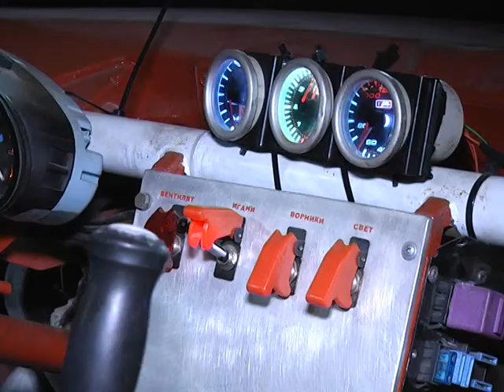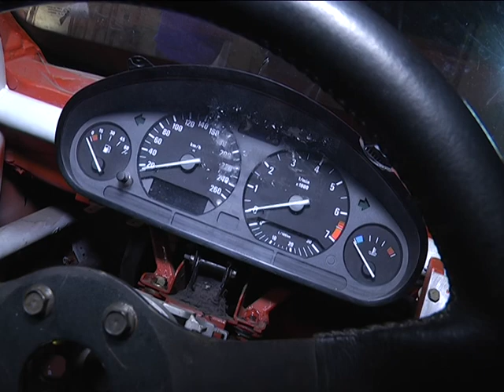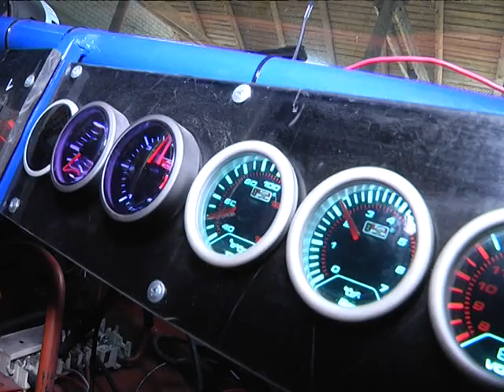2017-09-29 г. Брест. Участники чемпионата Беларуси по дрифтингу. Новости на Буг-ТВ.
Портретная зарисовка: участники чемпионата Беларуси по дрифтингу Борис Меленкевич и Евгений Лазеба
Дрифтинг – этот вид спорта ассоциируется с запахом жженой резины и сложными маневрами на ограниченной территории. В воскресенье, 1 октября, картинговый стадион в Бресте станет площадкой для одного из самых молодых видов автогонок в республике. Чемпионат Беларуси по дрифтингу соберет известных гонщиков нашей страны, а также Литвы и Украины. Брест на домашнем этапе представят два пилота: Борис Меленкевич и Евгений Лазеба. С самыми узнаваемыми дрифтерами города над Бугом пообщалась Ирина Альшова.